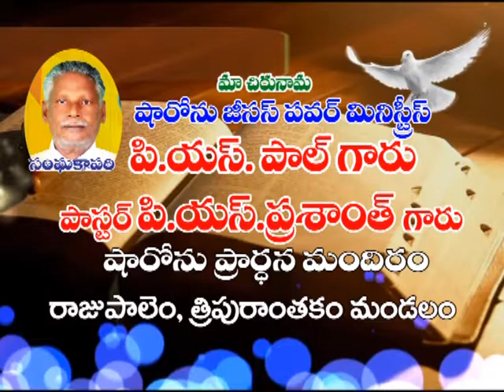Prasanth garu ep 04